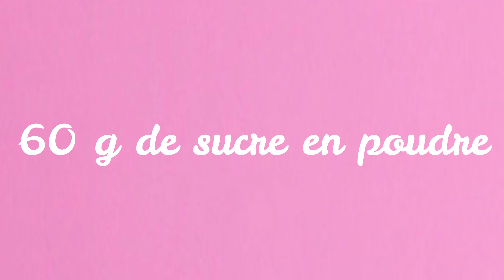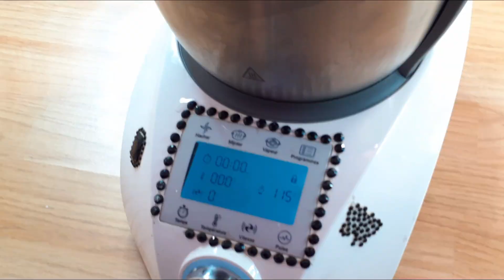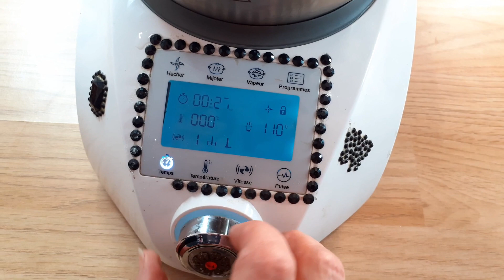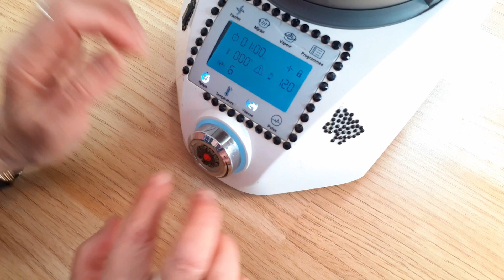GLACE À LA RÉGLISSE AU COMPACT COOK PRO OU ELITE